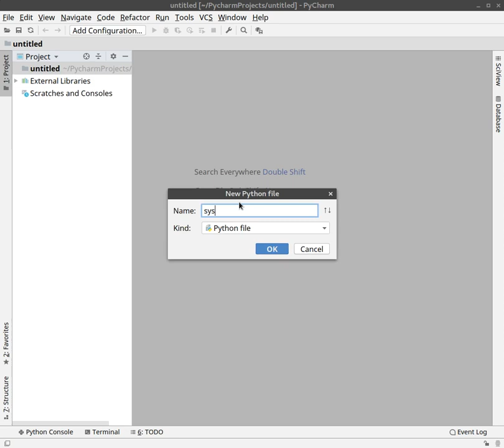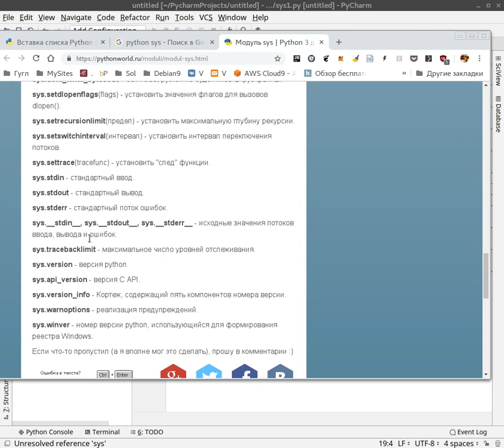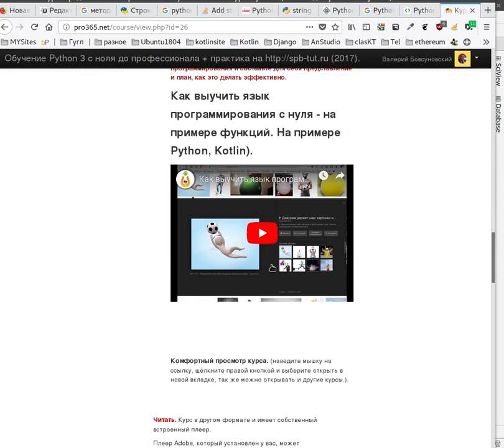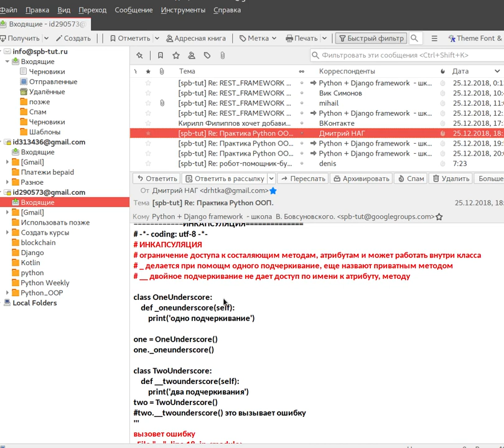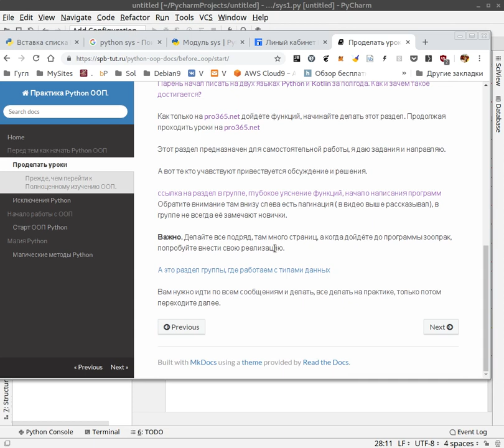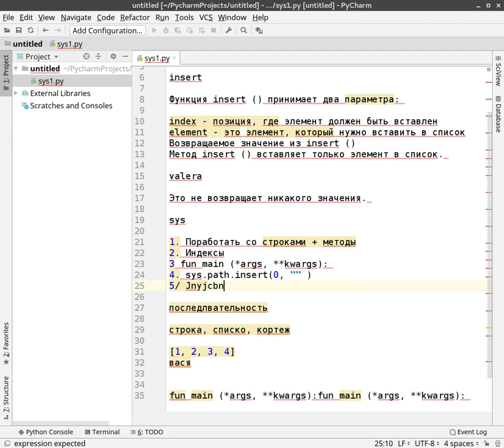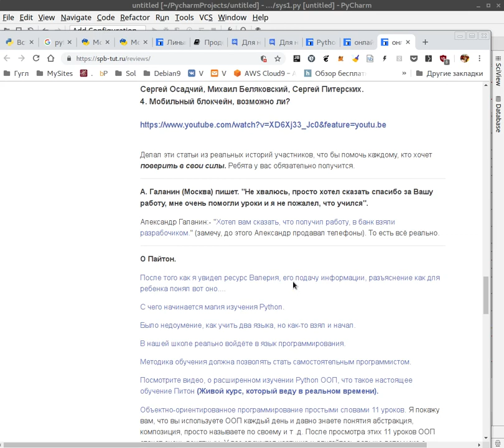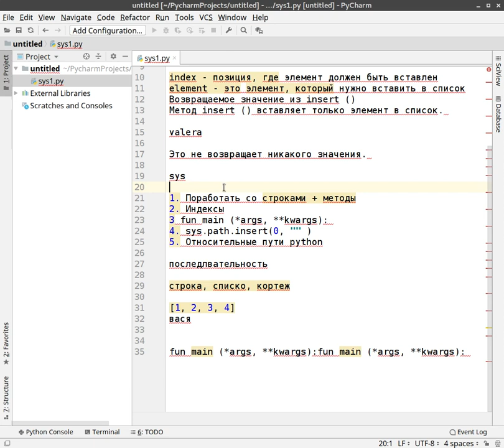В помощь Денису. Примеры провалов в знаниях Python, подтянуть немедленно.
По вопросу легко определить, какие темы человек упустил или прошёл не осознано.
В данном случае подсказка Денису с нашей школы программирования.
Помните, если вы выполняете домашние задания, то всегда я подскажу, так как вижу, что хромает.
Рекомендация новичкам, кто посмотрел видео, все что сказал Денису, проделать, на потом не нужно откладывать.

Вдохновляющие примеры ребят, как правильно учиться программировать?